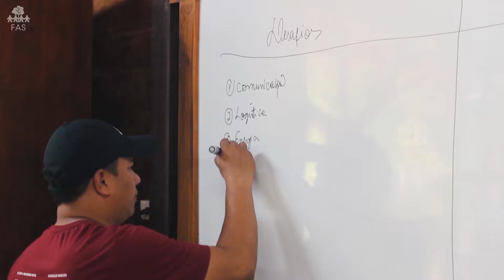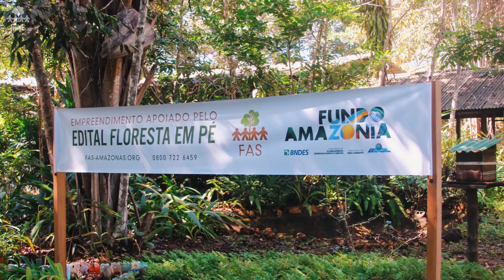FAS divulga resultados de projetos apoiados com recursos do Fundo Amazônia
🌳✨ Dezessete projetos que receberam recursos do Fundo Amazônia/BDNES, por meio da chamada pública Edital Floresta em Pé, da Fundação Amazonas Sustentável (FAS), divulgaram resultados, soluções e desafios.

Entre as 17 iniciativas apoiadas estão a construção de pousada, a reforma de usina de castanha, a construção de unidades de beneficiamento de pirarucu e de produção de farinha, a aquisição de barco para manejo de pesca, o fortalecimento do cultivo do guaraná, entre outros.

Ao todo, R$ 2,5 milhões do FundoAmazônia foram repassados a essas ações, abrangendo 12 municípios do Amazonas, ajudando a fazer a floresta valer mais em pé do que derrubada.